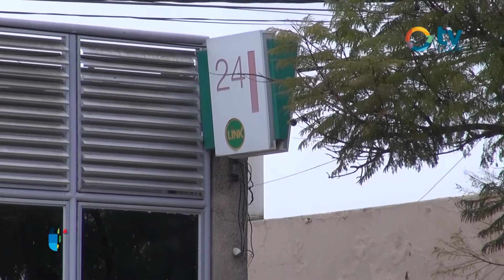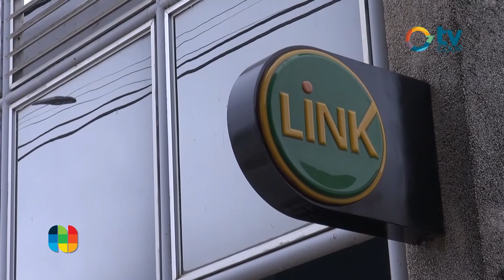Cajeros automáticos: el concejal Pablo Torti se reunió con la autoridades de BANCOR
Recién llegado de Córdoba capital el concejal nos da detalles de su reunión con el presidente de BANCOR